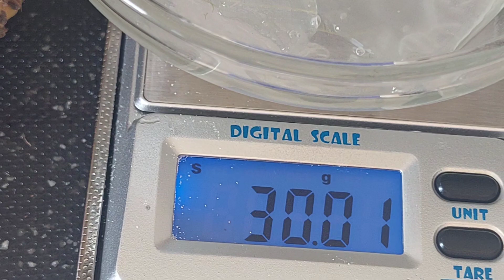Κάνουμε πόσιμο χυμό από το τζελ της aloe vera,της aloe barbantensis Miller.